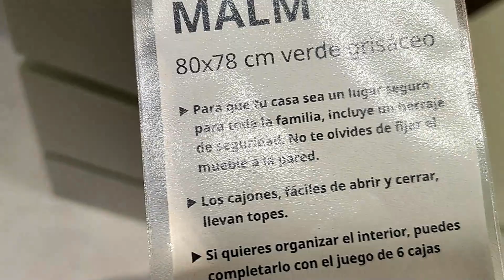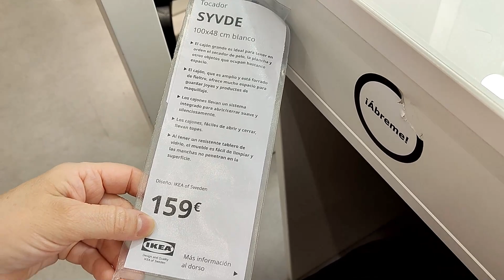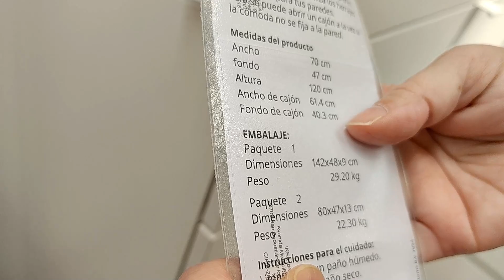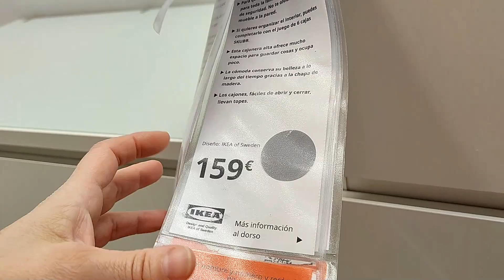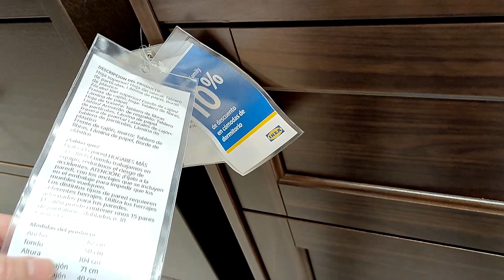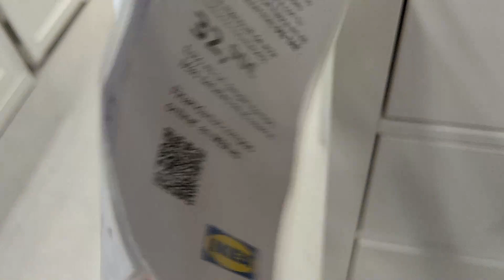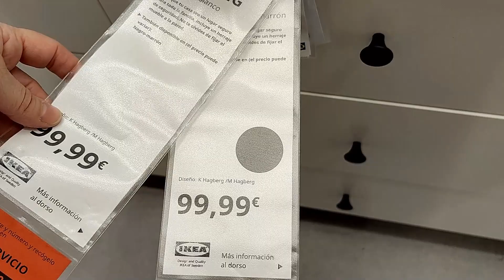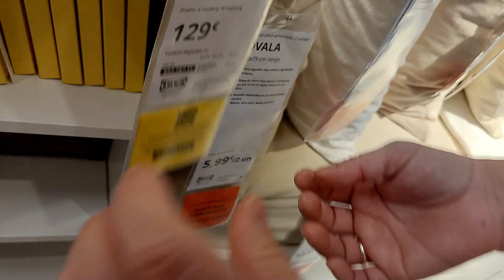🔥IKEA LAS MEJORES CÓMODAS👌NOVEDADES 2023